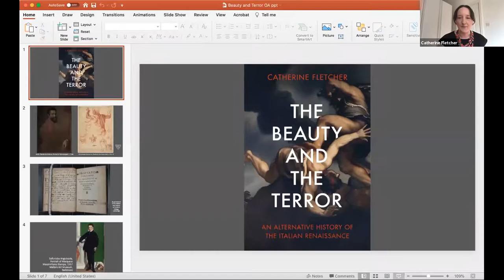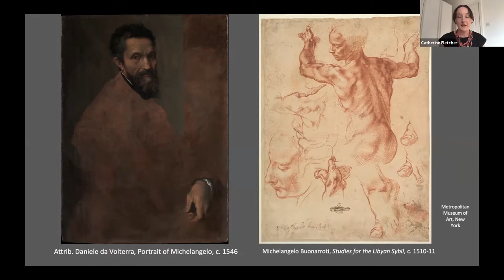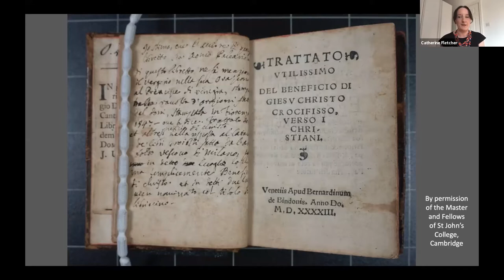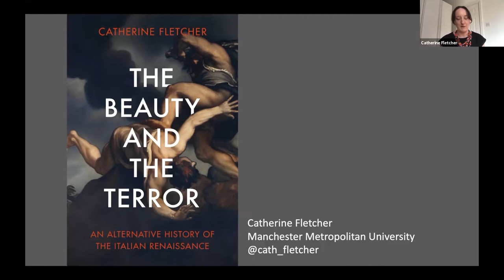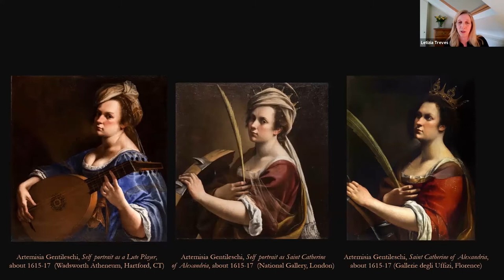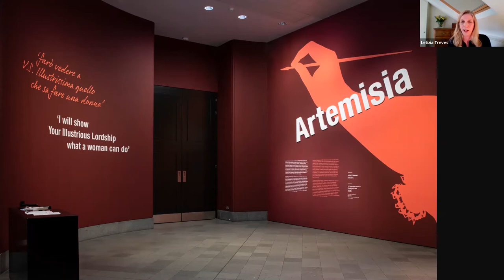Shifting the narrative: challenging perceptions of Renaissance and Baroque histories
UK EVENT

An in-conversation with Catherine Fletcher (Manchester Metropolitan) and Letizia Treves (The James and Sarah Sassoon Curator of Later Italian, Spanish and French 17th-century Paintings, The National Gallery)

This event will explore how to effectively communicate new historical research and perspectives on the Renaissance and Baroque periods (including the interpretation of marginalised histories), to a wide range of audiences, to question existing narratives, or to connect with those who might be interacting with this subject matter for the first time.

BSR alumna Catherine Fletcher, Professor of History at Manchester Metropolitan University and author of the new book The Beauty and the Terror: An Alternative History of the Italian Renaissance (paperback published by Vintage in April 2021), will reflect on these points in conversation with Letizia Treves (The James and Sarah Sassoon Curator of Later Italian, Spanish and French 17th-century Paintings, The National Gallery) who will speak about her approach to communicating new research and fresh insights to the public, in the context of the acclaimed Artemisia exhibition which she curated at the National Gallery last year.

Part of the UK events programme, which showcases the work of BSR alumni, celebrates new and continuing partnerships with British universities and cultural organisations and presents a forum for debate on broader questions facing the arts, humanities and social sciences throughout the UK today.